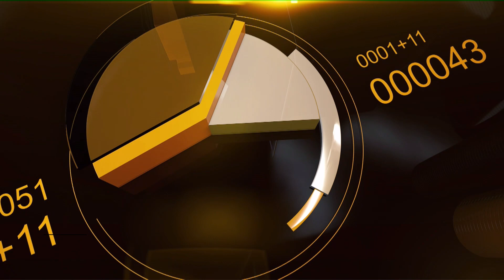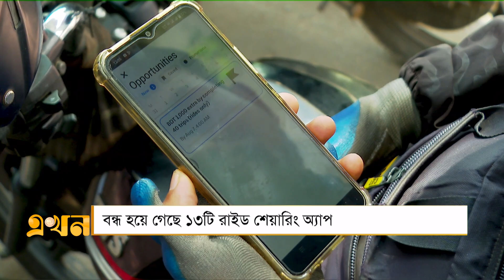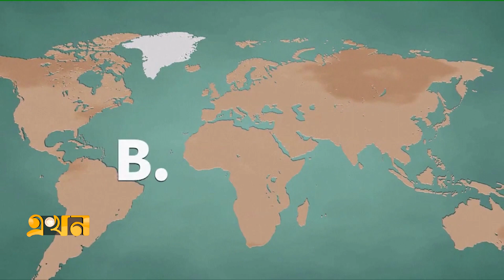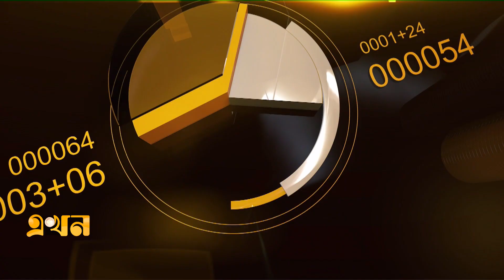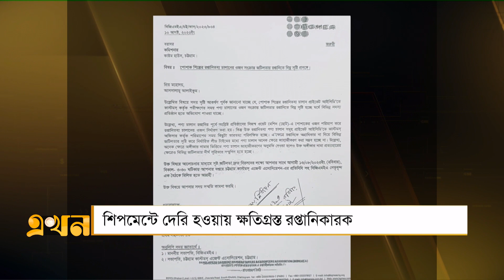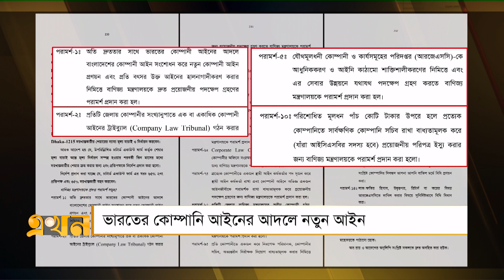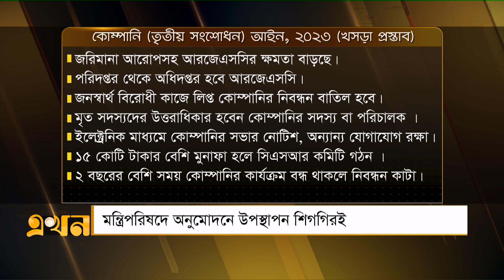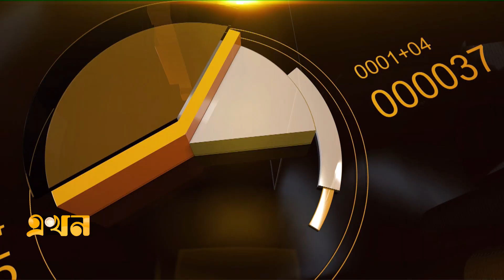সান্ধ্য বাজার | ২০ আগস্ট ২০২৩ | Sandho Bazar | Ekhon TV Bulletin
Our Office Address:
EKHON TV
City Park Lane
19 Hatkhola Road, Wari
Dhaka-1203
Bangladesh